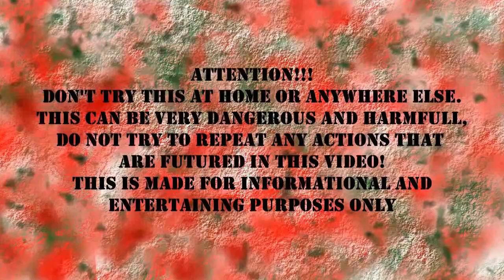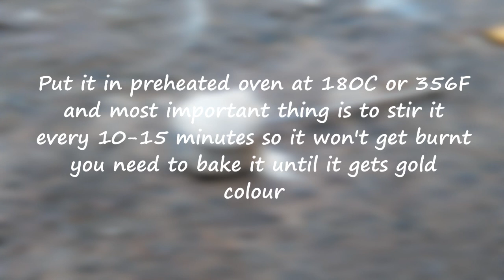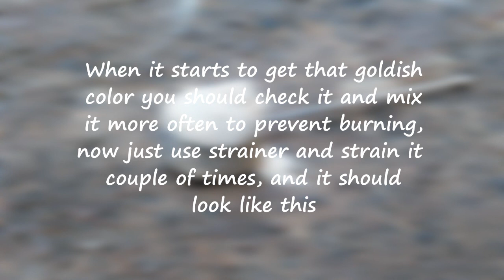Making DEXTRIN for fireworks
ATTENTION: DON'T TRY THIS AT HOME OR ANYWHERE ELSE, AND DO NOT REPEAT ACTIONS FUTURED IN THIS VIDEO!

This is one of the basic ingredients when making fireworks, and you should definitely make it yourself then buying it in store,
just take your time in this proces and you shoud get some decent resulsts.